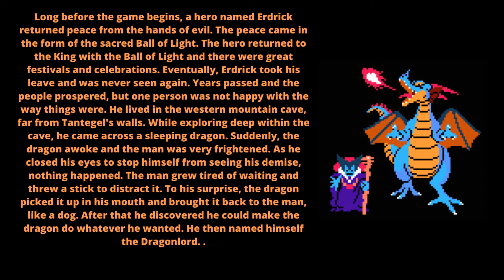5 THINGS I LIKE ABOUT DRAGON WARRIOR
I recently Completed Dragon Warrior and I am here to tell you all 5 thing I liked about it!

The Rad intro Courtesy of TigerChainsaw.
Be sure to check out his amazing 10 Things he Likes And Hates about videogames Series.